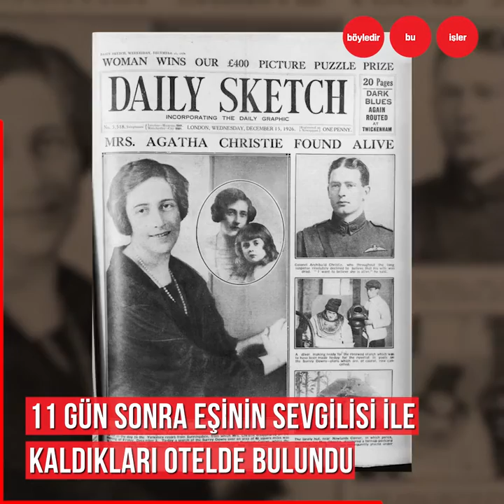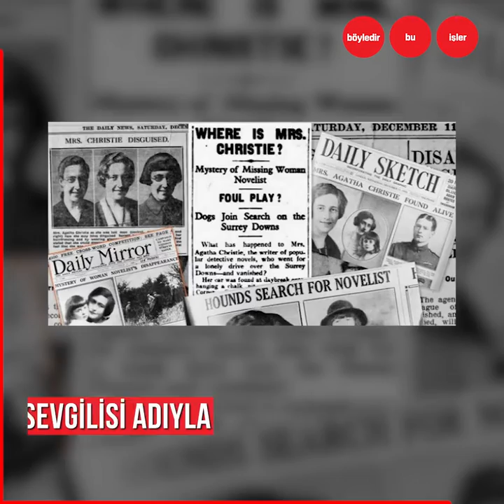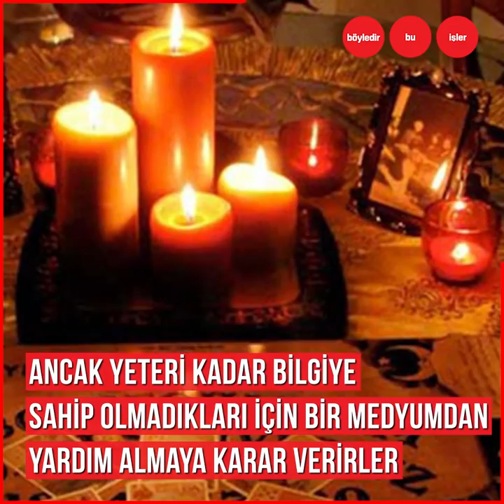Agatha Christie ve Kayıp 11 Gününün Gizemli Hikâyesi…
Yazdığı romanlarla, oluşturduğu ünlü karakterlerle ve
sırrı çözülemeyen olaylarla adından söz ettiren yazar